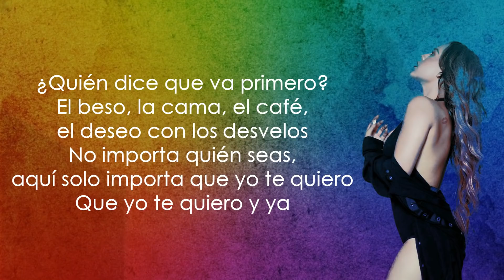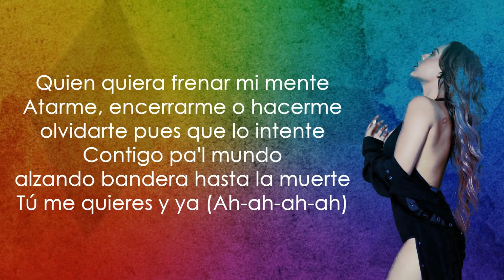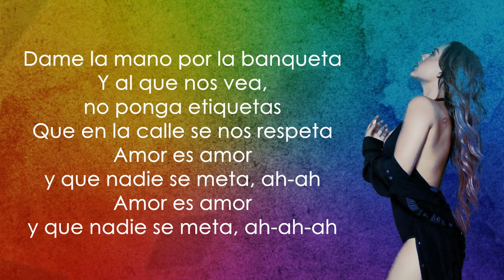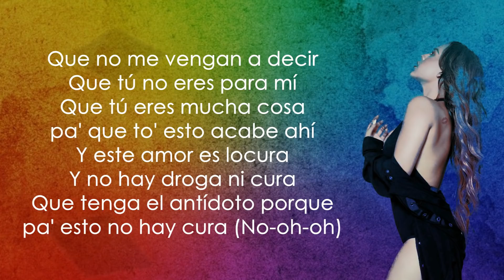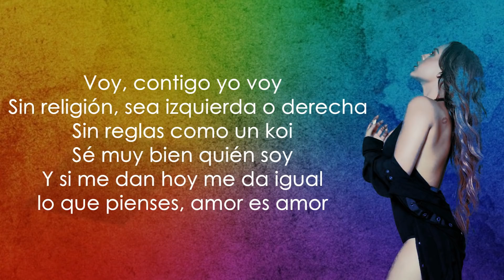Danna Paola - TQ Y YA (Letra/Lyrics).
Danna Paola TQ Y YA
Danna Paola Te Quiero y Ya
Danna Paola TQ Y YA Letra
TQ Y YA Danna Paola Letra
TQ Y YA Danna Paola

Letra de la canción:

Mmm-mmm, ah
¿Quién dice que va primero?
El beso, la cama, el café, el deseo con los desvelos
No importa quién seas, aquí solo importa que yo te quiero
Que yo te quiero y ya

Ey, que no te vengan a decir
Que tú no eres para mí
Que yo soy mucha cosa pa' que to' esto acabe ahí (Eh, ey)
Y este amor es locura
Y no hay doctor ni cura
Que tenga el antídoto porque pa' esto no hay cura (No-oh-oh)

Quien quiera frenar mi mente
Atarme, encerrarme o hacerme olvidarte pues que lo intente
Contigo pa'l mundo alzando bandera hasta la muerte
Tú me quieres y ya (Ah-ah-ah-ah)
Dame la mano por la banqueta
Y al que nos vea, no ponga etiquetas
Que en la calle se nos respeta
Amor es amor y que nadie se meta, ah-ah
Amor es amor y que nadie se meta, ah-ah-ah

Que no me vengan a decir
Que tú eres mucha cosa pa' que to' esto acabe ahí
Que tenga el antídoto porque porque pa' esto no hay cura (No-oh-oh)

Mmm, mmm-mmm-mmm-mmm
Voy, contigo yo voy
Sin religión, sea izquierda o derecha
Sin reglas como un koi
Sé muy bien quién soy
Y si me dan hoy me da igual lo que pienses, amor es amor
Voy, contigo yo voy (Mmm)
Sin religión, sea izquierda o derecha (Mmm-mmm)
Sin reglas como un koi (Ah-ah)

EL GURÚ